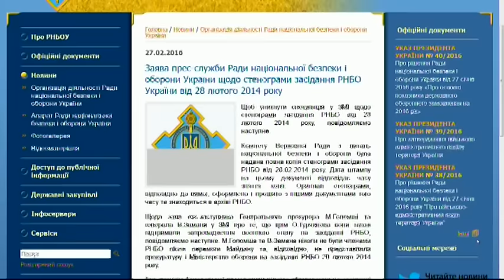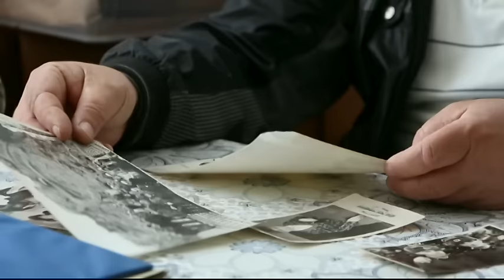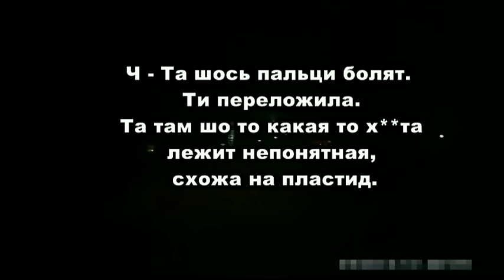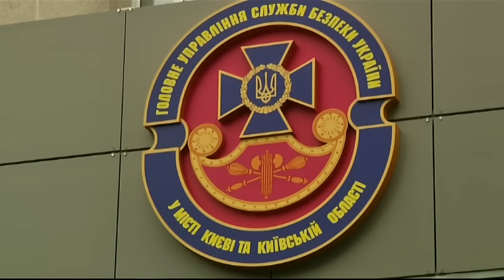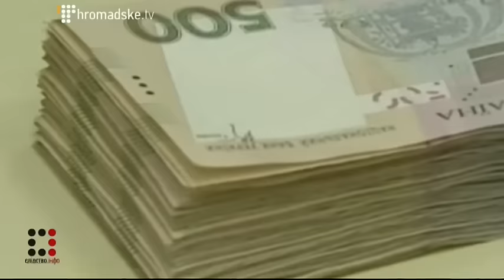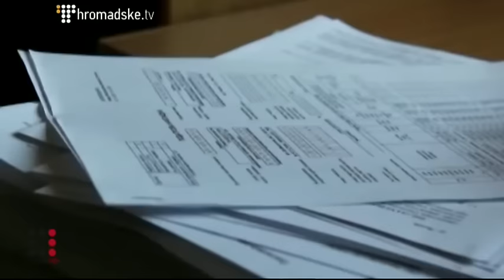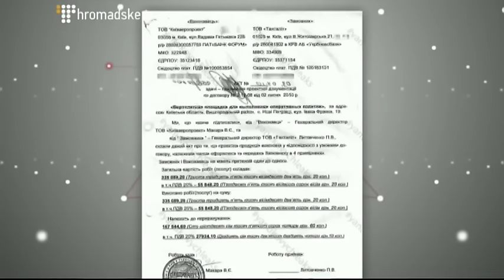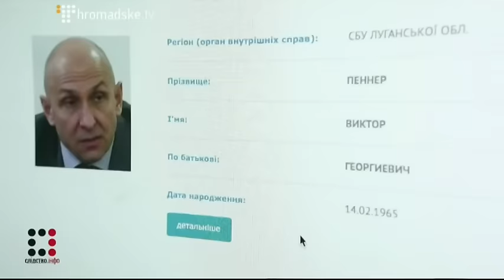"Вопрос национальной безопасности"